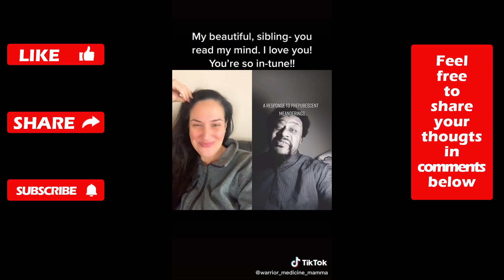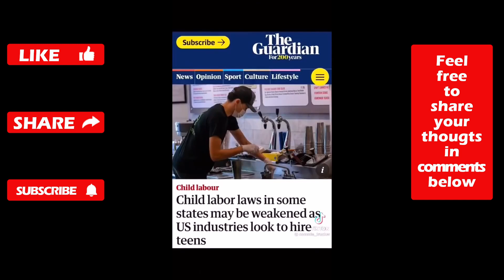Stop Brainwashing CHILDREN into LEFTISM | Ultimate Daily SJW Tiktok CRINGE Compilation | Episode 41